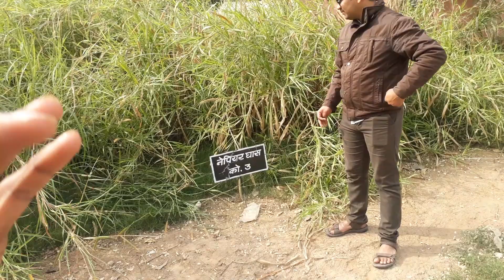Smart Napier Grass | नेपियर घास की खेती कैसे करें और बीज कहां से लें बीज फ्री में लें । लाखों रूपए